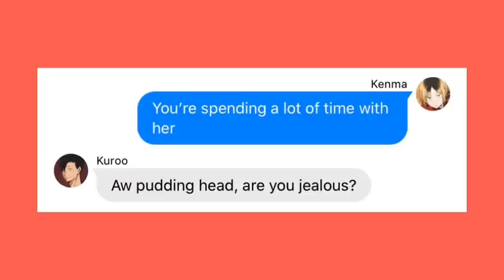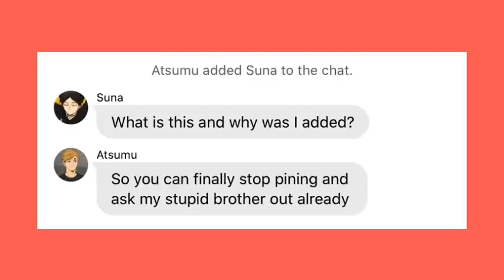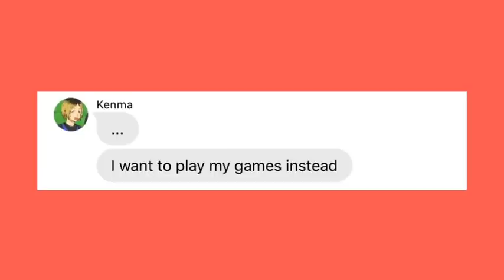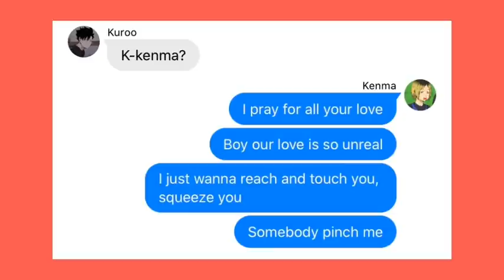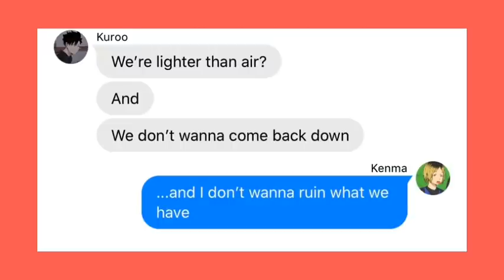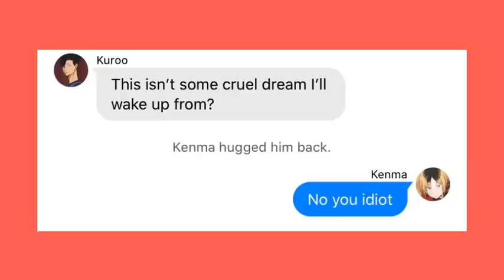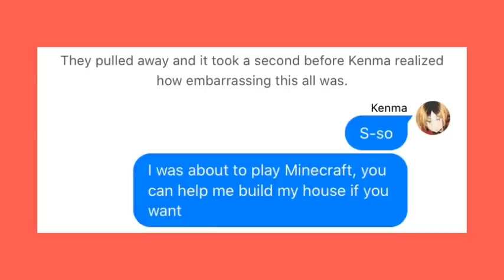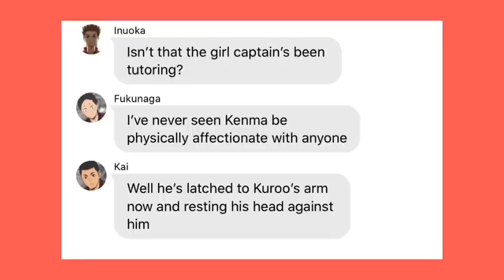Kuroken confession | Confessions pt5 | lyric confessions (Best Friend) | haikyuu texts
So here's part 5 of the confessions series. I hope you all enjoy!